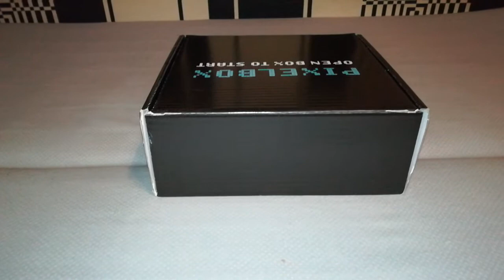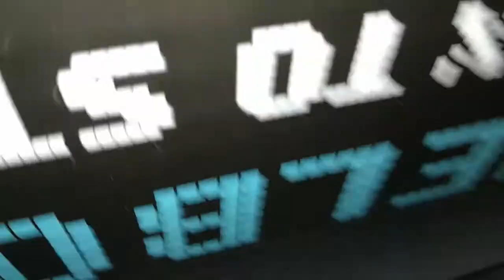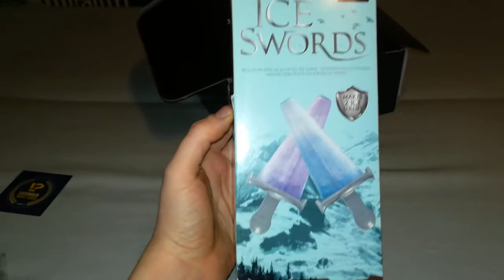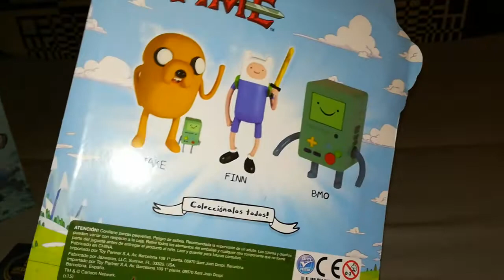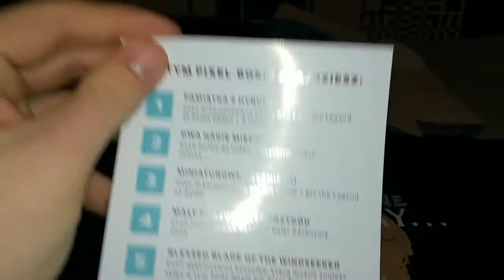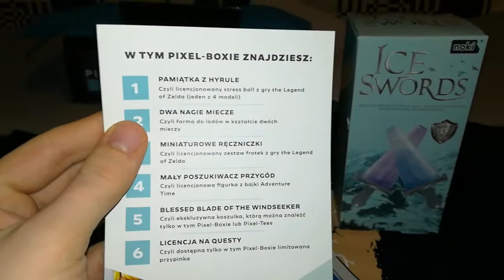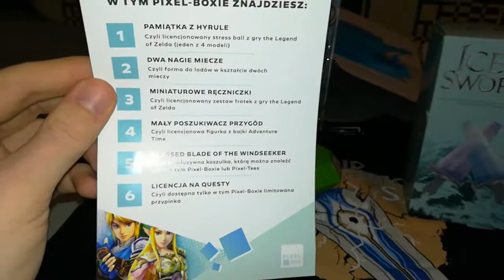Pixel Box Marzec 2018 *QUEST*